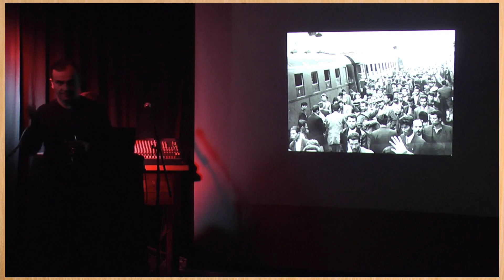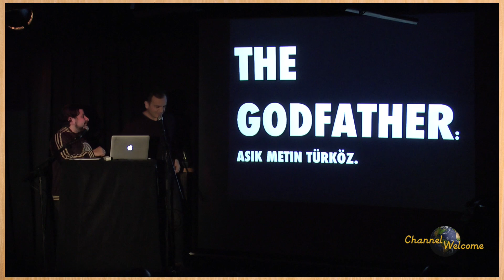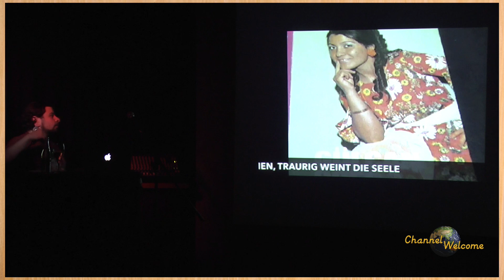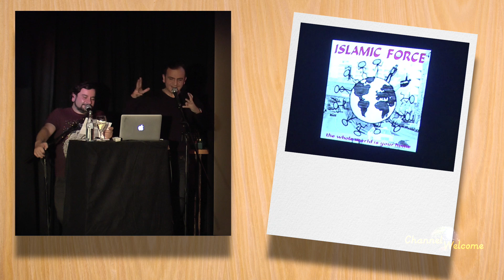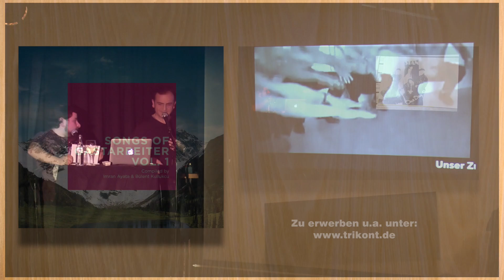Songs of Gastarbeiter - Die Geschichte hinter der gleichnamigen CD von Trikont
Songs of Gastarbeiter - Vol 1. "Türkisch Mann", "Almanya Dönüşü", "Es kamen Menschen an", "Deutsche Freunde". Das sind Titel einer CD, zusammengestellt vom Berliner Autor Imran Ayata und dem Münchner Künstler Bülent Kullukcu. Die  wühlten in Archiven, durchsuchten die Musiksammlungen ihrer Eltern und Bekannten, um Songs der ersten Einwanderergeneration zu finden. Aus über hundert Liedern Made in Almanya, die von den ersten Jahrzehnten der Einwanderung in Deutschland erzählen, haben sie ein Programm zusammen gestellt, dass sie unter anderem im Oktober in Augsburg in der Kresslesmühle präsentiert haben.
Wer nicht dabei sein konnte: für den gibt es Songs of Gastarbeiter in Form einer CD.